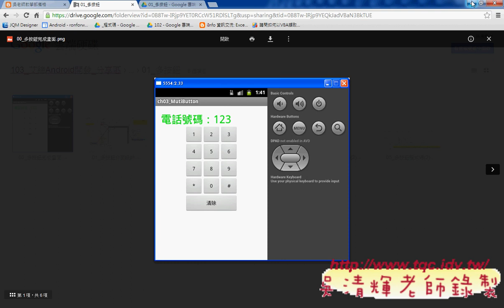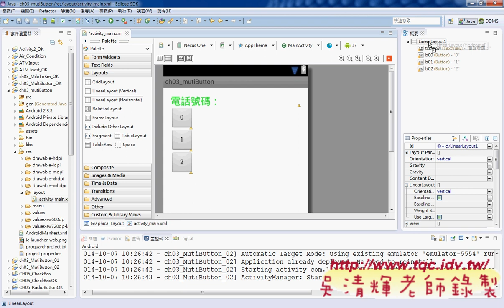04 修改成多按鈕介面Android實務 吳老師1